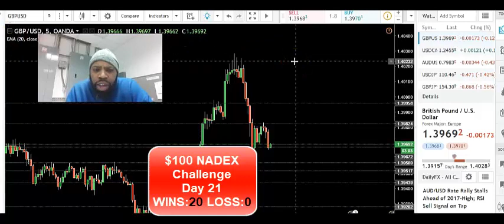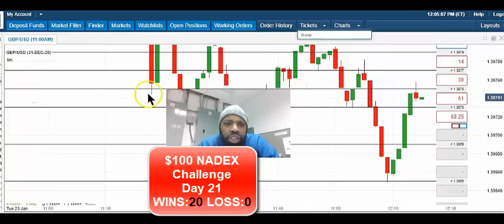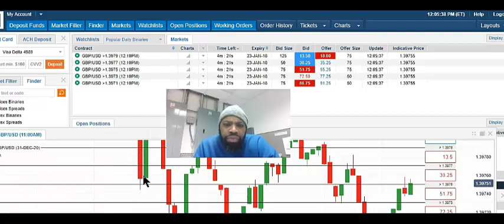TeamAlliance LIVE NADEX Binary Options Training